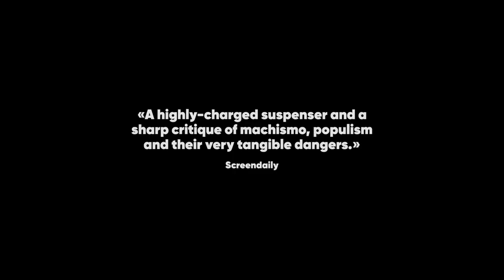Kurak Günler - trailer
Kurak Günler (2022) / Burning days / Sušni dani

Žanr: Drama
Režija: Emin Alper
Glavne uloge: Selahattin Pasali, Ekin Koç, Erol Babaoglu ...